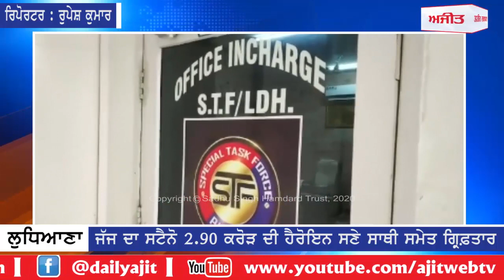ਜੱਜ ਦਾ ਸਟੈਨੋ 2.90 ਕਰੋੜ ਦੀ ਹੈਰੋਇਨ ਸਣੇ ਸਾਥੀ ਸਮੇਤ ਗ੍ਰਿਫ਼ਤਾਰ